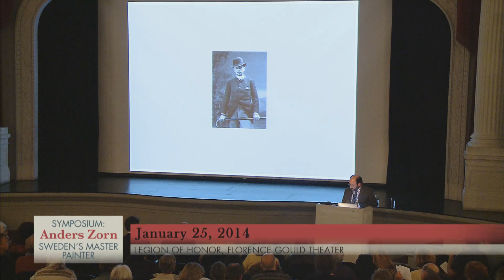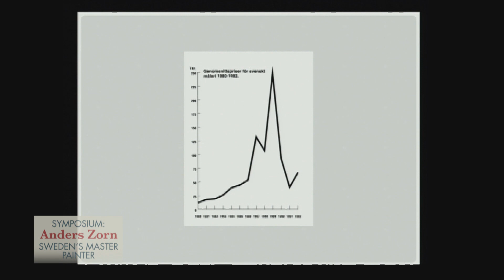"Zorn and the Art Market," Pedro Westerdahl | Symposium: Anders Zorn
Pedro Westerdahl joined Bukowskis fine art auctioneers after earning a Bachelor of Arts degree in Art History from Uppsala University, Sweden. During the last twelve years he has served in various functions within the firm, primarily within the art department, where he is currently senior specialist of nineteenth-century Scandinavian painting and sculpture. In recent years, he has played an important part in several high-profile sales of Anders Zorn's most-sought-after masterpieces, including the recently rediscovered Reveil, boulevard Clichy (private collection, 1892).